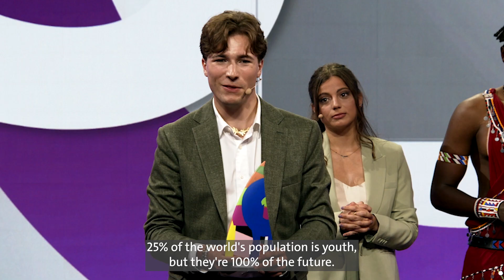2025 YoungInventors Prize: Call for nominations! 🌟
Know a brilliant young scientist or a team of innovators under 30?

🌍 Put their name (or even your own!) forward for the 2025 Prize!
🏆 It's simple, quick, and a chance to shine on a global stage. ✨

Check eligibility and submit your nomination